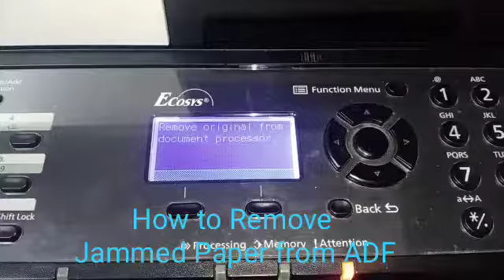How to remove jammed paper in ADF from Kyocera M2040dn machine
How to remove jammed paper in ADF from Kyocera M2040dn machine @Tirth Office Automation